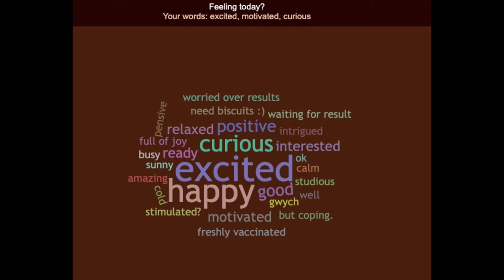STEM 7th July - Welcome to the STEM Showcase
A welcome from the Executive Dean and short summary of what is going to happen on the programme, and some hints at upcoming online STEM events.
With Nick Braithwaite